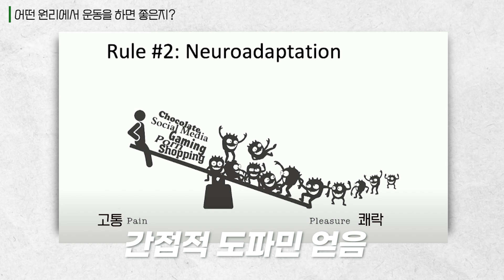"명문대 학생들은 매일해요" 스탠포드 교수가 말하는 최적의 운동법 (애나렘키 박사 2부)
안녕하세요."책과삶" 입니다.

오늘은 애나렘키 박사님과 하루 1분 운동하면 뇌에서 나타나는일에 대해 알아봤습니다.

세상의 모든 감동과 지식을 전합니다.

00:00 오프닝
00:26 운동을 하면 뇌에서 어떤 일이 일어나는지?
00:52 어떤 원리에서 운동을 하면 좋은지?
02:14 하루 1분 운동하면 뇌에서 나타난 변화
02:42 아침 운동 vs 저녁 운동
03:26 운동 중에서도 가장 좋은 운동이 있다면?
03:55 건강한 사람들이 무조건 지키는 생활규칙
04:58 ‘도파민네이션’ 책에 나와 있는 운동 외에 중독에서 벗어나는 3가지 방법